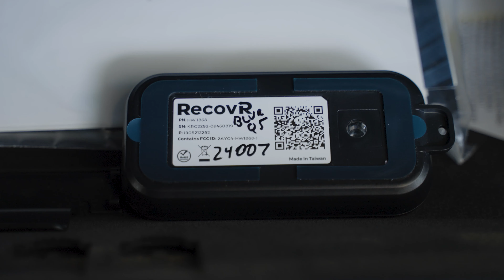RecovR's Ease of Install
Dennis Gingrich, Finance Director of the Niello Company, a Sacramento-based, 10-rooftop dealership, talks about their perspective on RecovR, how it compares to other theft-recovery devices they've used, and what it's like to work with RecovR.